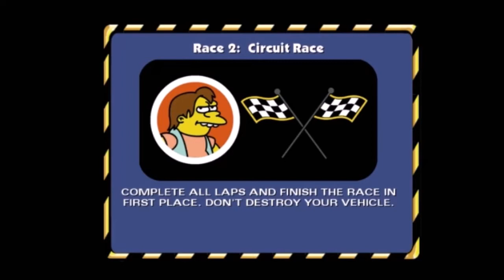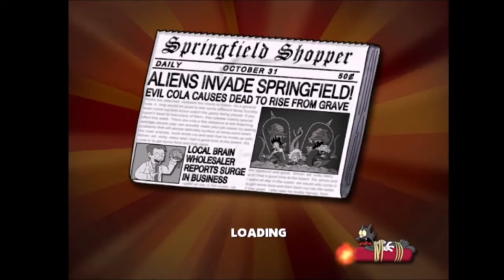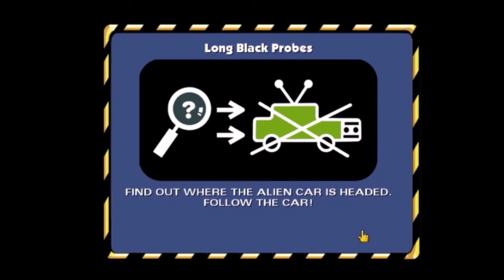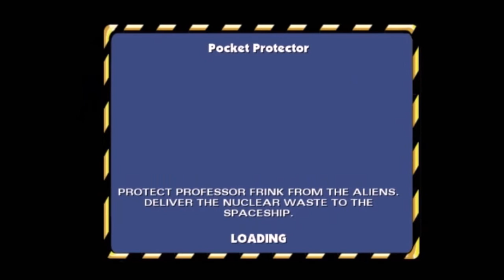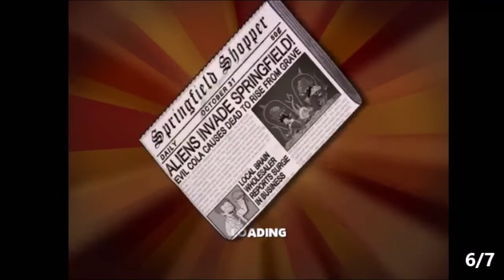Let's Play The Simpsons Hit and Run part 46-50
This video has got the part 46, 47, 48, 49 and 50 of The Simpsons Hit and Run start from 18 July 2021 to 1 August 2021.

Timeline in video.
00:00 Let's Play The Simpsons Hit and Run part 46
13:52 Let's Play The Simpsons Hit and Run part 47
30:36 Let's Play The Simpsons Hit and Run part 48
46:38 Let's Play The Simpsons Hit and Run part 49
59:54 Let's Play The Simpsons Hit and Run part 50